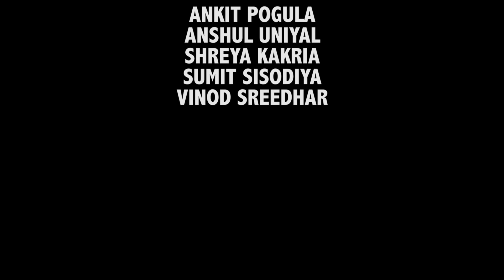OCCHIOLISM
Film made by Simren, Prisha, Gauri and Anjali at the Tuning Fork Film Workshop, 25-30 June 2018.